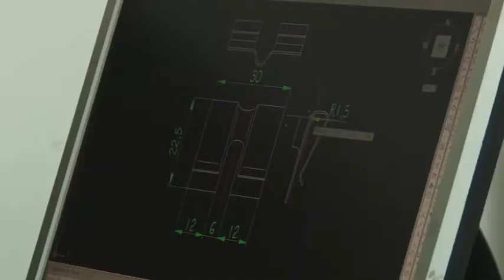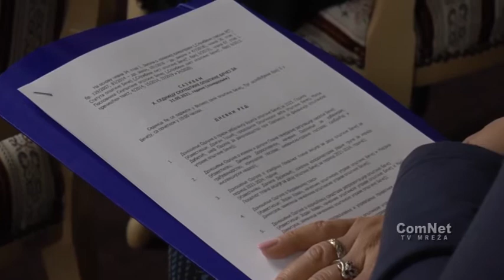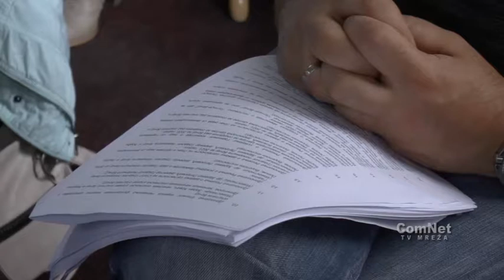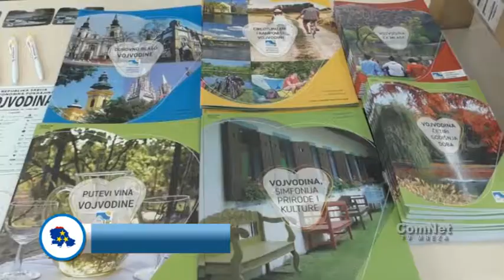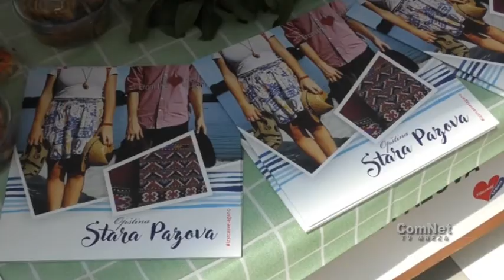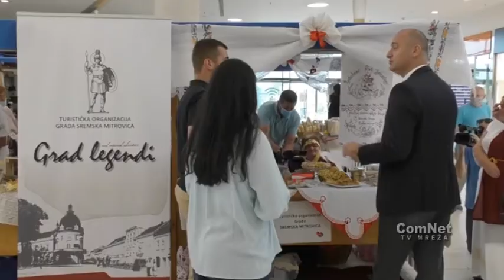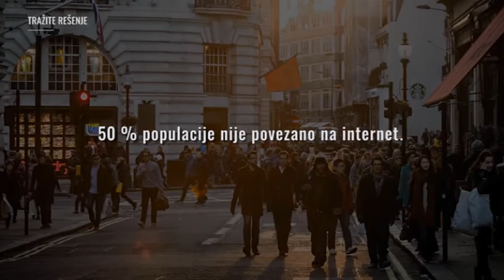Vojvođanski biznis 15 6 2021